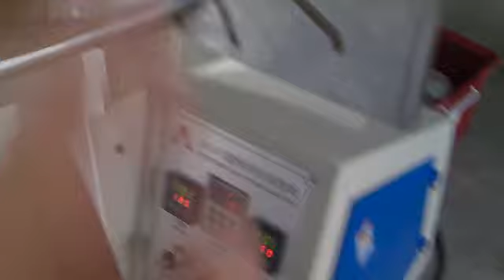paper cake cup machine